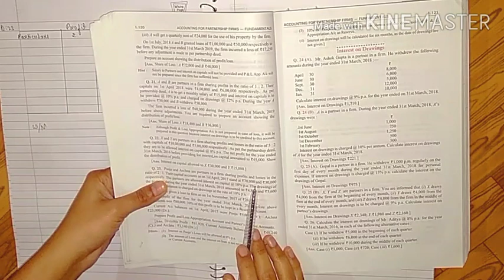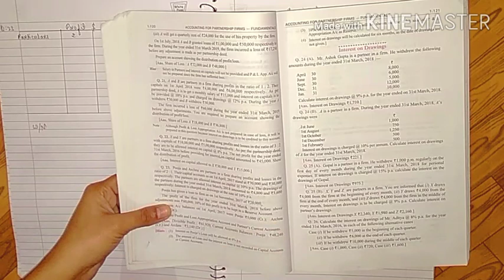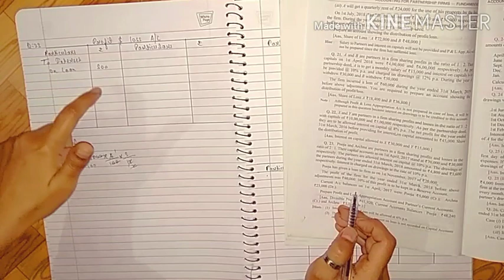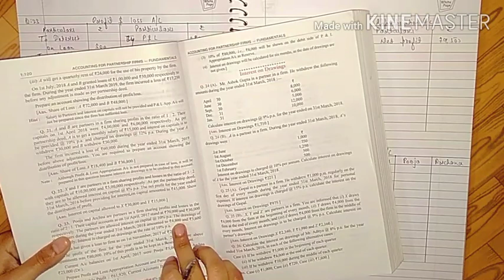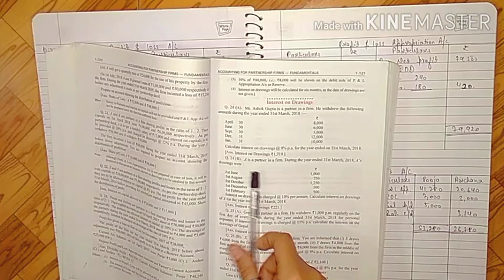Accounting for Partnership Firms-Fundamentals Fundamentals || Question-23 || Class-12 || DK Goel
Question-23
Class-12
DK Goel

Regards
Naziba Ibrahim ☺️